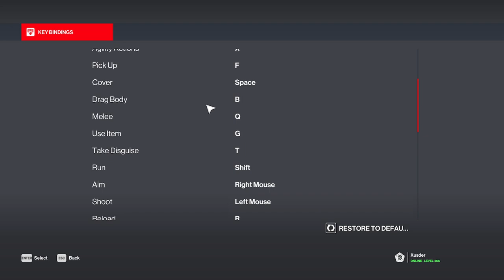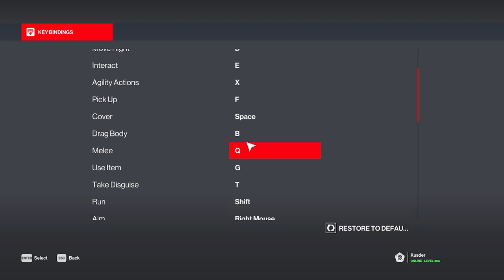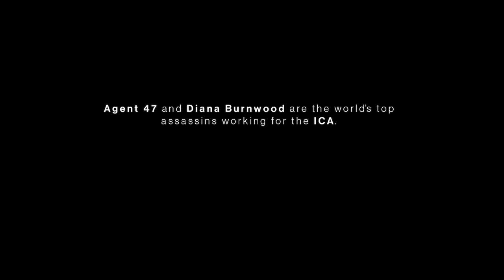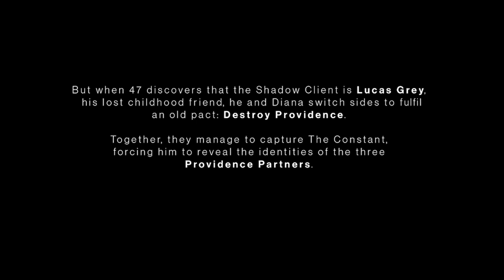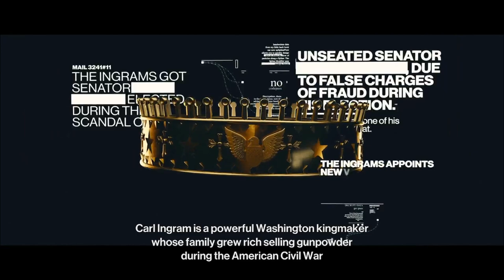HITMAN 3 (PC): Part 1 - On Top Of The World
HITMAN 3 is out on Steam! And IO Interactive have gotten themselves in quite a mess again!

Yeah, the pricing scheme they tried to do was just plain whack. So confusing, even I had to do my research to make sure I didn't accidentally buy some $100 game. All that really needs to be said is that if you own HITMAN 1 & 2 on Steam, you can ignore all the access packs and stuff. Just either get the Standard Edition or (if you've got some cash and want some exclusive escalations and costumes) the Deluxe Edition, then get the Seven Sins DLC later.

Also don't forget to do the progression transfer too! I found that it's pretty easy for Steam users.

Time for some more assasinatin'!

00:00:00 - Video Intro
00:00:18 - Controversy
00:01:39 - Import and Progression Transfer
00:05:20 - Options and Etc.
00:08:45 - "Story So Far" Recap
00:09:54 - Mission Intro Cinematic
00:14:11 - Mission Set Up
00:16:57 - Mission Start
00:47:11 - Mission Complete
00:47:55 - Mission Outro Cinematic
00:50:03 - Thoughts
00:54:21 - Video Outro